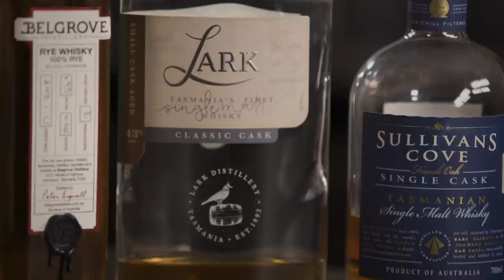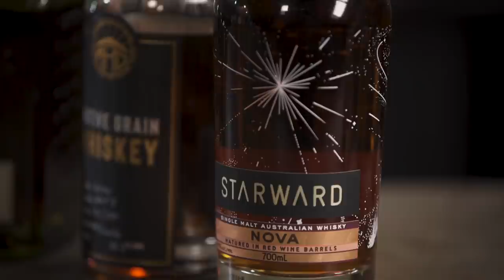Why Aussie Whisky is taking the world by storm!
Tasmania's Sullivan's Cove won best single malt whisky, Archie Rose won best rye whiskey, Australia really is turning the world down-under. Why is Australian whisk(e)y doing so well?

Today we continue the Aussie Whisk(e)y chat with Fred Siggins. If you missed last weeks episode all about the Surprising History of Australian Whisky you can find that here:

WANT TO LEARN MORE ABOUT BOOZE & BARTENDING?
This price gives you access for 60 days, but annual or lifetime purchases are also available.

Discount will be applied automatically at checkout.

If you have any questions or something to add please join the conversation with a comment, and if you haven't already, hit that subscribe button so you never miss an episode.

or by visiting one of the many places you can find us online or IRL:

Many thanks to all our Patreons who help keep this channel going, and especially our Local Fave & Top Shelf patrons:

Jay Gottschalk
Barclay Loftus
Edwin
James Kao
Colin Mann
Cara Marshall
Sarah Cooper
Jozefien Vergote
Tim A.
Joel Plavin
Wilson Skomal
Justin Thomas
Christine Cadorette
Jeffrey Piper
Gregory Kettle
Claes G
paranoiarodeo
Joel Belding
Paul Verberne
Tim Shulepov
Mr Andrew Price
Jess Bradbury
Gregory Mikesell
Sara Russell
ロコ Roco
Lee
Andrea Dudek
Micahel Schneider
Austin Liou
Yong Goh
Nicholas Fiennes
Jim Hutson
Bill
Mole Harris
Alys Gagnon
Maurizio Diaz
Anol Bhattacharya
Shawn Keith
Chris Weisel
Kyle Ellis
The World Needs Heroes
Øyvind
Ben Burch
Erin Simons
James Hendrix-Ward
Jennifer Buchanan Rapach
John and Jeanna McCann
Will Brandon
Jim Hogan
Edward J. Wrzesniewski
Rish
Tim McNally
Tarang Mittal
Tim
Adam Cline
Don Proctor
Manuel Cervera
Stephen Gouze
Michele Martin
Ravi Kakarala
James Seidl
Christian Panhans
Anna Falk
Joe Benigno
Mark Reedy
Larry Hyde
Nathan
Peter Kostap
Todd Fox
Jesse McGraw
Tom Garn
Marcos
Karen McKeown
Dave & Cheryl Rader
Chance Taureau
Matthijs
Rory H
Jeff Toorish
Ronald Frazier
Bosse Lind
Kris Parks